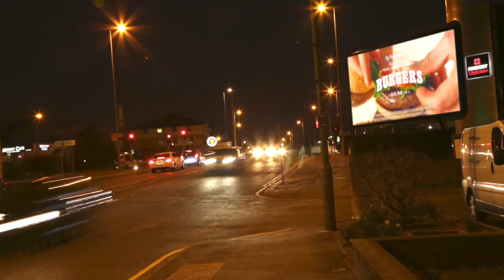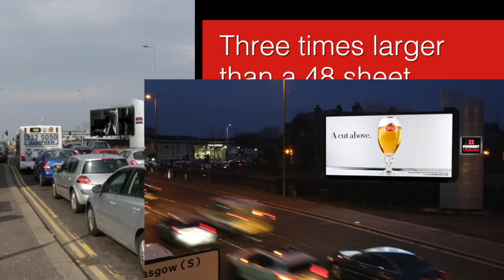Glasgow Southern Gateway - B2B Video Production - Video Production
Forrest Media are Scotland’s leading outdoor advertising solution with giant digital premium sites located across Glasgow, Edinburgh, Newcastle and Manchester. Branded CityScreen, this rapidly expanding network is now made up of 20 screens giving companies a great way to promote their brands in the super-premium out-of-home media sector.

TMC was briefed to create a short high impact video that featured the sites in each location. And showcasing the advertising displays the video incorporates animated graphics with supporting sales statistics.

This two-minute corporate video utilises time-lapse, drive-by stabilised footage and live action. Forrest Media use the video on their YouTube Channel, website and during sales presentations. It has worked really well in helping to sell the premium advertising space to agencies across the UK.